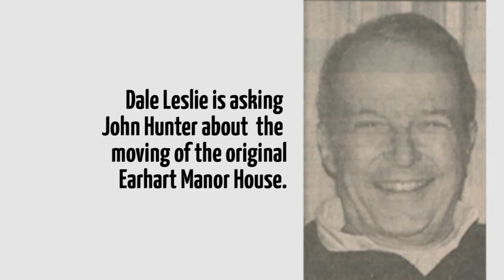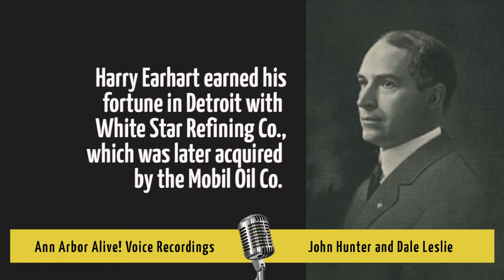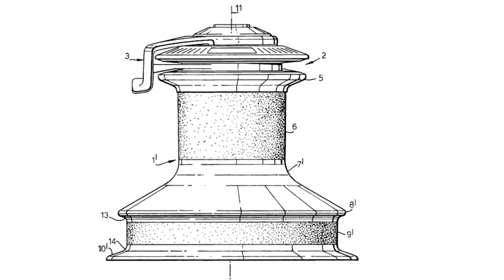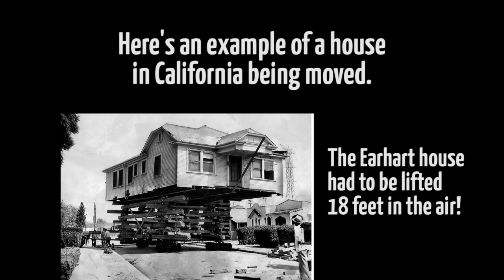Moving the Earhart Manor House in 1936, Ann Arbor, Michigan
In 1936, an awesome task awaited a Detroit company in moving the Harry B. Earhart manor house on Geddes Road (just west of Dixboro Road) in Ann Arbor that included traversing a half-a-mile of open land over a small valley to a new foundation. The move was especially challenging because of the size of the house and its requirement to remain level during the sojourn to avoid cracking its walls. Meanwhile, the new, modern (for its day) Earhart Manor House was under construction and completed in 1936 (shown in the photo background). Today, it is the administration building for Concordia University located on the former Earhart Estate. The late John Hunter, an Earhart off-spring, recalls the mammoth 1-2-3 step process in moving the home in an interview with Dale Leslie.
This video was edited by James Campbell, excitingproductions.com